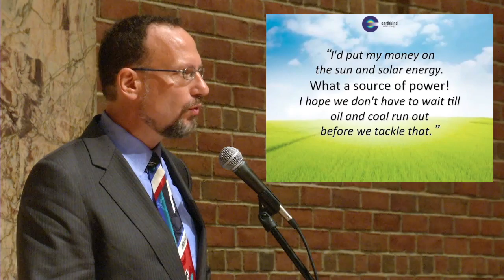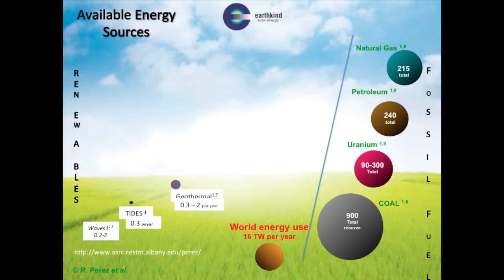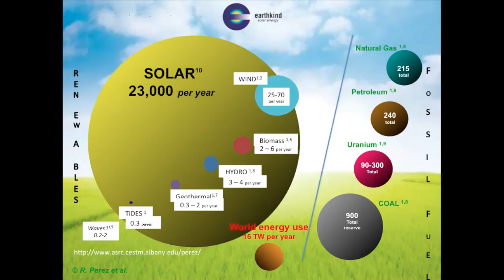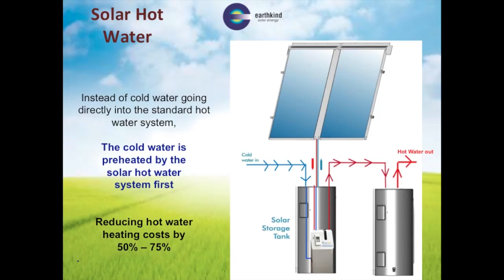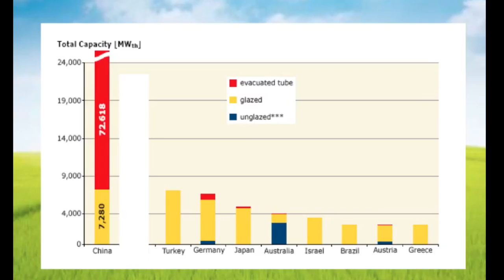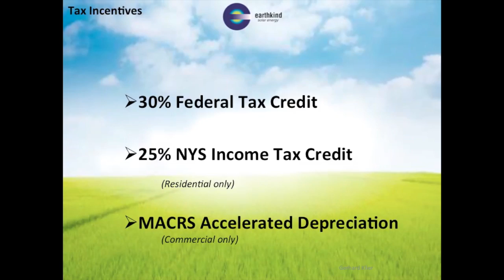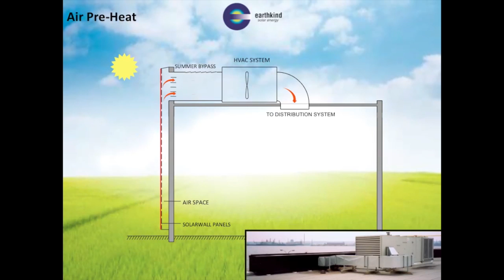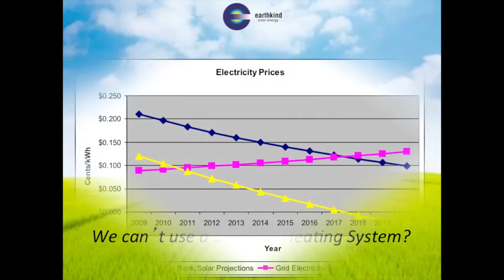The Boiler Dilemma Part 3, Kamen Presentation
What are the Alternatives to Converting to Gas?
Buildings are required to stop using heavy oils by 2030,
and building owners are tempted to convert to gas,
due to its current low price.
Are conservation, solar thermal and biodiesel realistic alternatives?

Solar Thermal for Hot Water
A presentation by Ron Kamen

Filmed March 22, 2012 at The Community Church of New York,